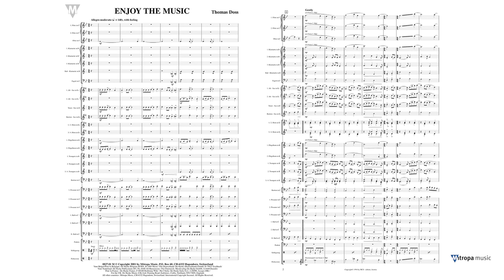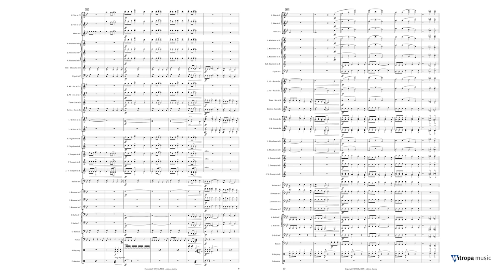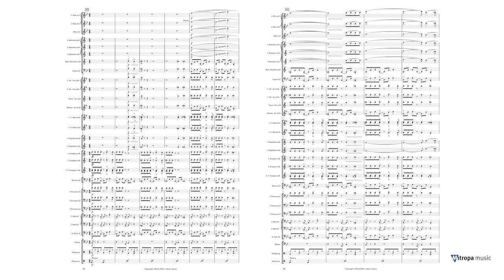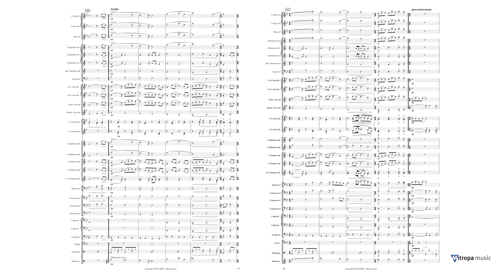Enjoy the Music – Thomas Doss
Mitropa Music Ovation Series Grade 3 – Duration : 04:30

‘Enjoy the Music’ is the motto of Austrian composer Thomas Doss. This motto is reflected in this lively concert work in which the composer shows music is melody, harmony, rhythm, dynamics, timbre and much more. The modern yet tuneful melodies of this piece make use of all the colours of the concert band and the results speak for themselves. This item will be a definite favourite with both performers and audience.

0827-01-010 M